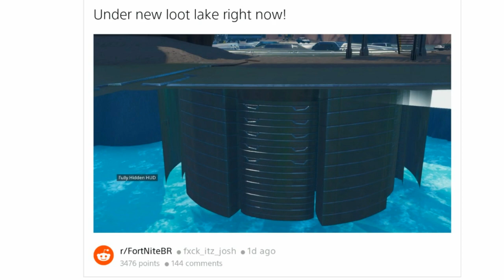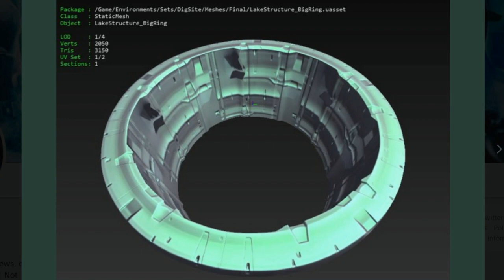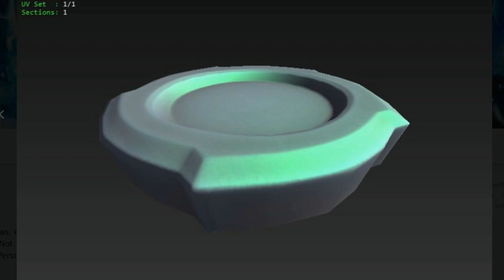FORTNITE : Qu'y a t-il sous la mystérieuse plaque de Loot Lake ? MAJ 8.40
CODE CREATEUR : TELMO-LOPES

Suite à la mise à jour v8.40 de Fortnite du 17 avril, Loot Lake a beaucoup changé, mais que se trouve-t-il sous la plaque en métal ?
Depuis, tout le monde se pose la même question : qu'y a-t-il en dessous ? Y a-t-il le cube Kevin ? Une fusée ? Un missile ? Un bunker ? Ou est-ce qu'il n'y a rien en dessous mais il y aura quelque chose au-dessus ?

MUSIQUE D'INTRO =

2015 Exuding
Electricity Love (Original Mix)
Artiste
DJ Serge Wood
Album
Progressive Coub, Vol. 8
Kontor New Media Music, Proton LLC, NDA Sound (au nom de Tuluka Label);
IRICOM, Proton LLC (Music Publishing)
musique de l'application "Editeur de videos"
Proposé par SAMSUNG s7 edge +

TAGS =

boutique du jour fortnite
boutique du 18 avril 2019 fortnite
mise a jour 8.40 fortnite
maj 8.40 fortnite
patch notes fortnite
air royale fortnite
defis skin ruine fortnite
nouvelle boutique fortnite
butin boucannier fortnite

defis semaine 8 saison 8
Trouver le panneau de la carte au trésor trouvée à Paradise Palms
Utiliser des distributeurs automatiques dans différentes parties
Infliger des dégâts aux adversaires en utilisant au moins un ballon
Trouver des pièces de puzzle sous des ponts et dans des caves
Composer le numéro du Durrr Burger sur le téléphone à l'ouest de Fatal Fields
Éliminer des adversaires à Dusty Divot ou Lucky Landing
Éliminer un adversaire à au moins 50 mètres de distance

week 8 season 8 challenges
FREE PASS CHALLENGES
Stage 1: Search the treasure map signpost found in Paradise Palms (1)
Stage 2: Search the X on the treasure map signpost in Paradise Palms (1)
Use Vending Machines in different matches (3)
Deal damage to opponents while using at least one balloon (100)
BATTLE PASS CHALLENGES
Search Jigsaw Puzzle Pieces under bridges and in caves (7)
Stage 1: Dial the Durrr Burger number on the big telephone west of Fatal Fields (1)
Stage 2: Dial the Pizza Pit number on the big telephone east of The Block (1)
Eliminate opponents Dusty Divot or Lucky Landing (7)
Eliminate opponents from at least 50m away (2)

CODES PROMOS =